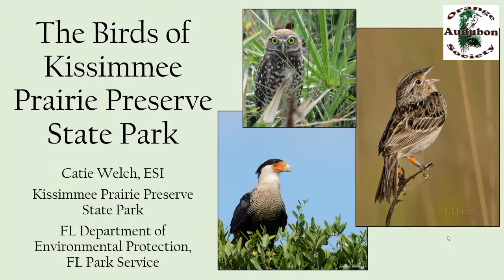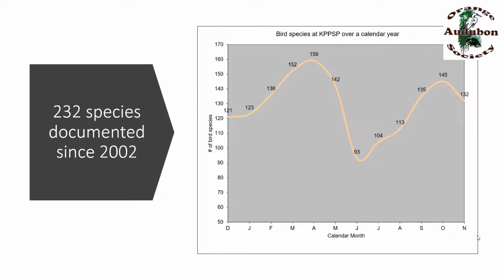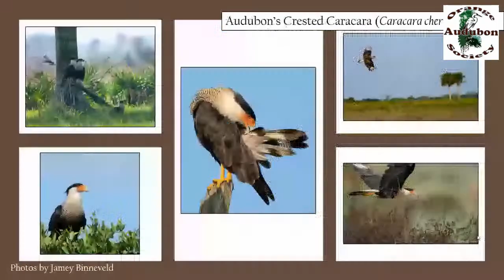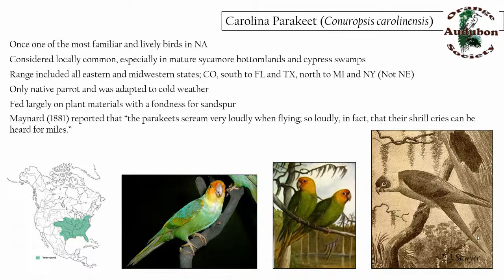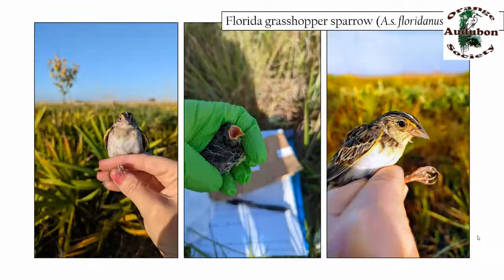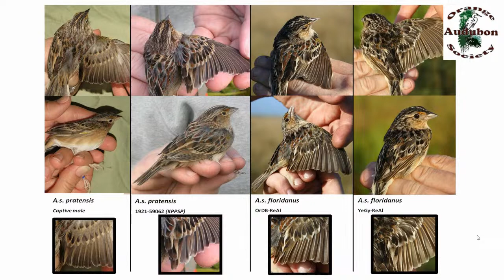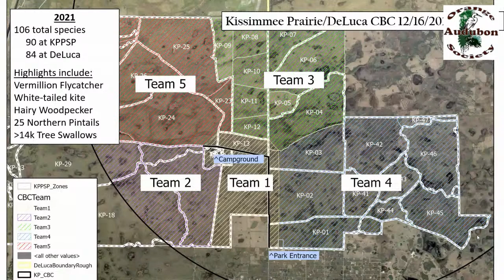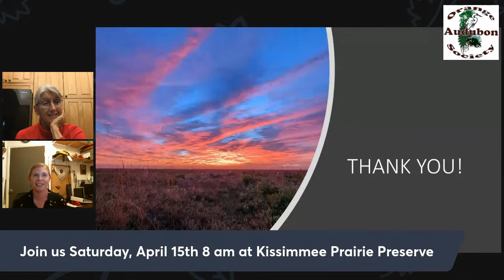Kissimmee Prairie Preserve by Catie Welch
Orange Audubon Society’s December speaker Catie Welch has been a park biologist at Kissimmee Prairie Preserve since 2019, but her love of this park and its unique ecosystem began years earlier when she did sparrow surveys there after completing her biology degree. Catie will share how the preserve’s wildlife is managed, including prescribed fire as a tool for restoration and renewal.

Photo by Judd Patterson

32 views Live